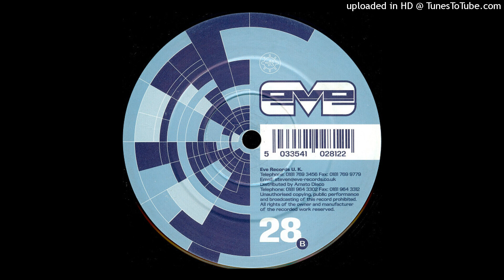STEVE GIBBS - ARABIAN DREAMS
Eve records 1999
From vinyl ep - Quantasm /Arabian dreams

my channel has no purpose of making money. I
love electronic music and I respect the work of the producers, helping them to get to know the new generation!
those producers who do not approve the uploads of their work, please let me know so that their music can be deleted immediately! I will understand and respect their desire with love!
those who are interested please support the music producers by buying their cd's and vinyls!,